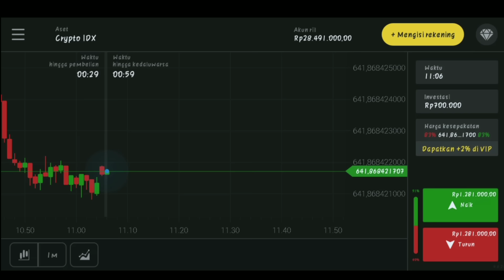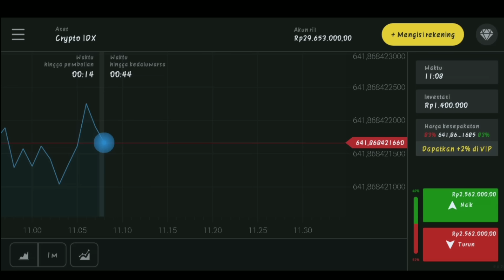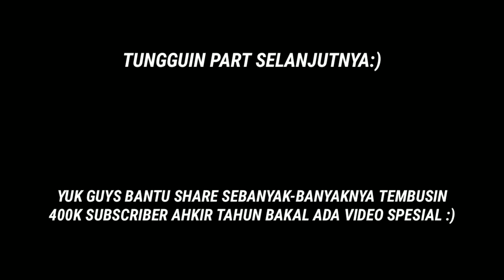SUMPAH VIDEO INI BAPER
Sumpah baper banget bikin nyaman Rina rstn dengan pelukan hangat bikin jomblo senyum-senyum sendiri